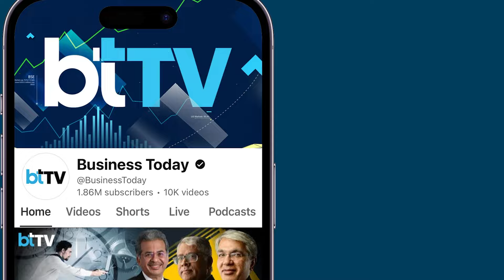Delhi To Jaipur To Be Covered In Just Two Hours With Cheaper Tickets By November 2024: Nitin Gadkari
Union Road Transport and Highways Minister Nitin Gadkari revealed plans for an electric bus service on the Delhi-Mumbai Express National Highway, promising a swift two-hour journey from Delhi to Jaipur. The fare for this service will be 30 percent cheaper than a diesel bus, making it a cost-effective and eco-friendly travel option. The announcement was made during the inauguration and foundation stone laying ceremony of 17 road projects in Udaipur. These projects, worth more than Rs 2,500 crore, aim to accelerate the development of Mewar. Gadkari stated, “We are constructing a 67-kilometer four-lane expressway from Bandikui to Jaipur for Rs 1,370 crore. This work will be completed by November 2024. I assure you that the journey from Delhi to Jaipur will be within two hours.” The Delhi-Mumbai Express highway, the first in Asia and the second in the world to have an animal overpass, is a testament to India’s commitment to world-class infrastructure. “I am very happy that we are making the roads of Rajasthan at par with the roads of the world,” Gadkari said.